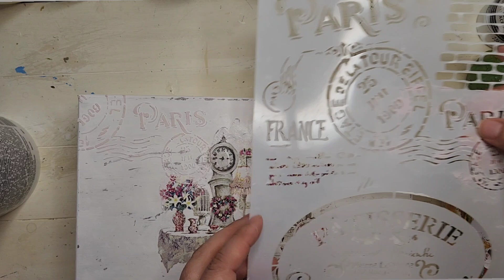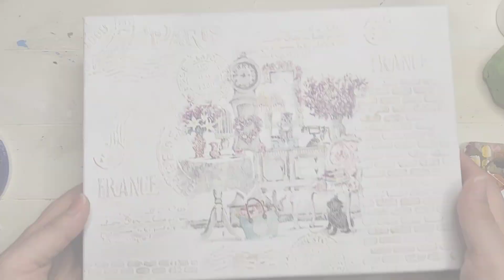Caja reciclada con Decoupage y Stencil!!